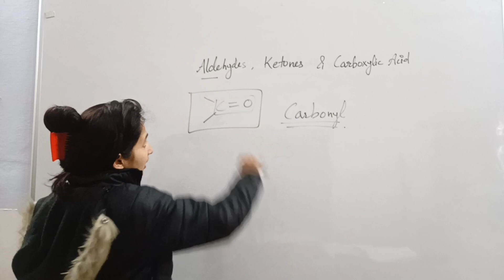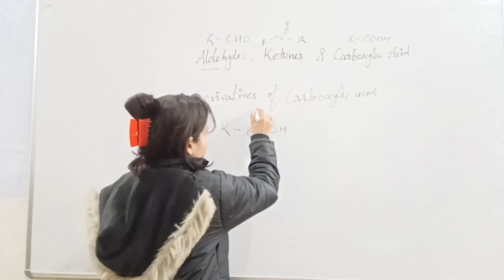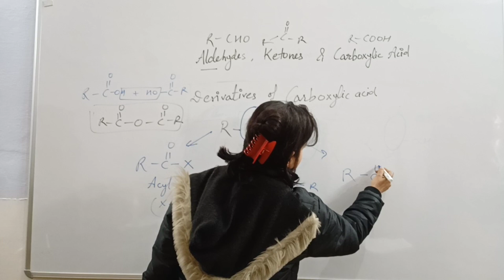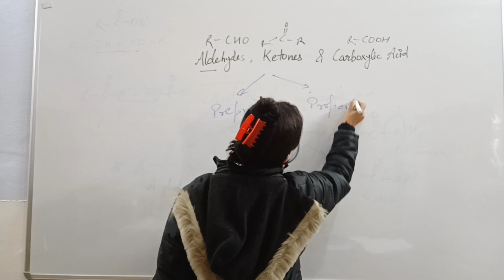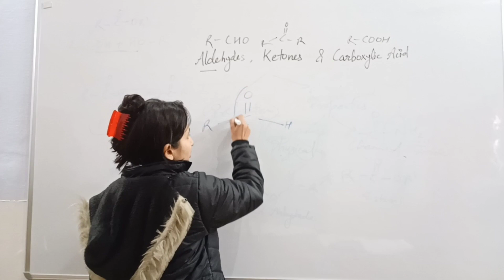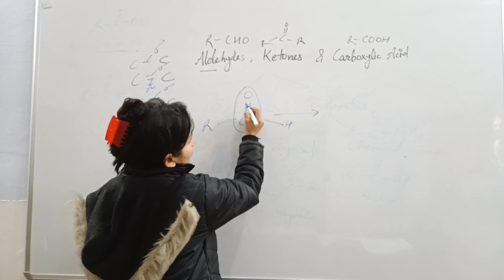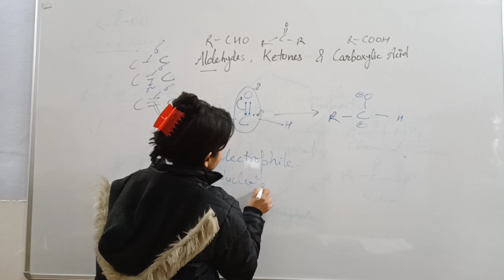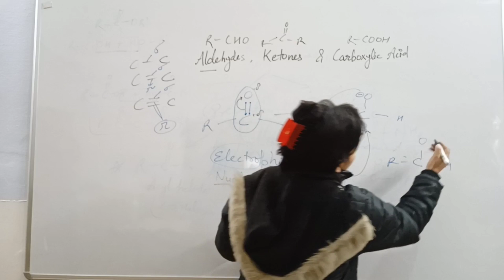Aldehydes, Ketones & Carboxylic Acids. Introduction Chapter-12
This video will help you to understand the basics of chapter.

Revise the chapter with tricks...